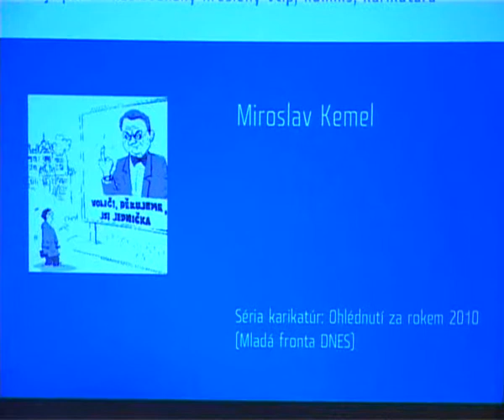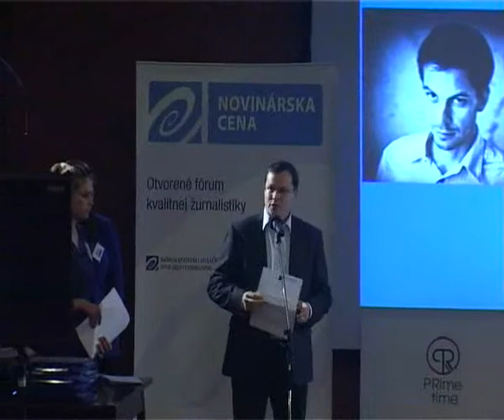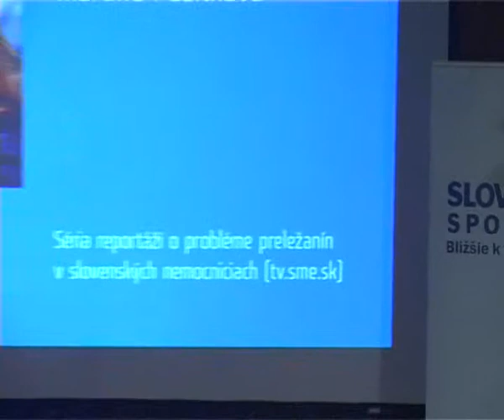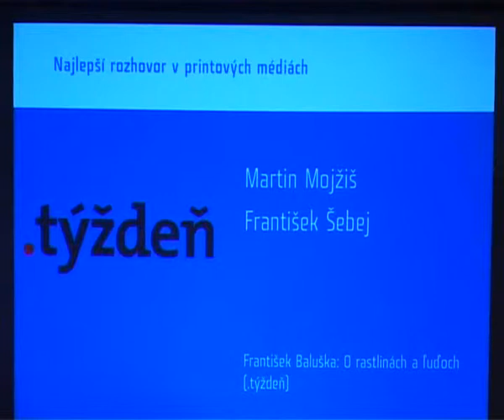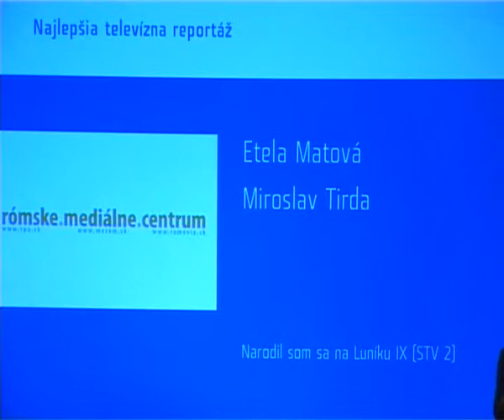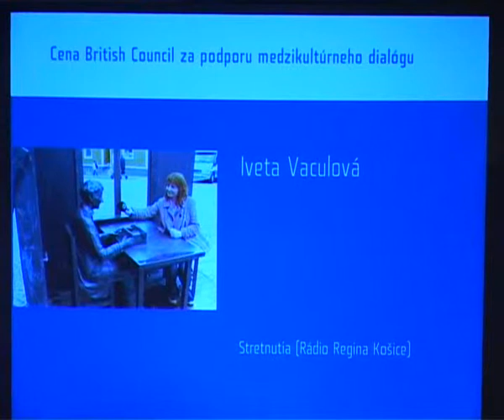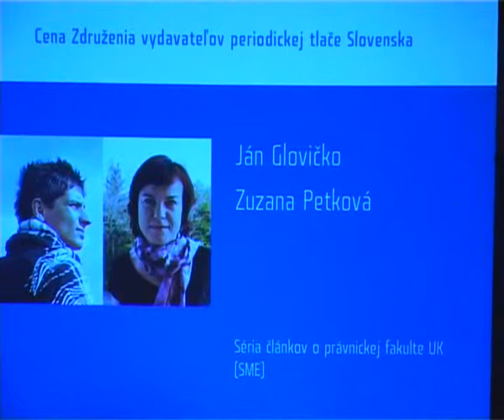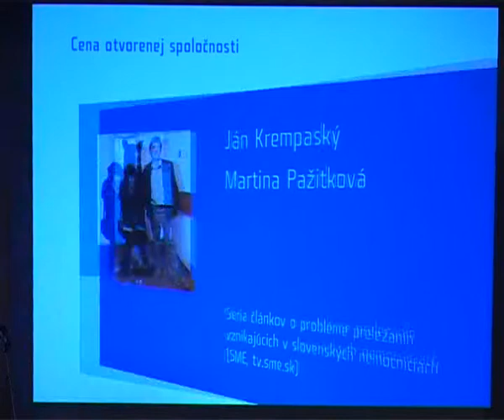Novinárska cena 2010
Slávnostné vyhlásenie výsledkov 7. ročníka súťaže Novinárska cena 2010.